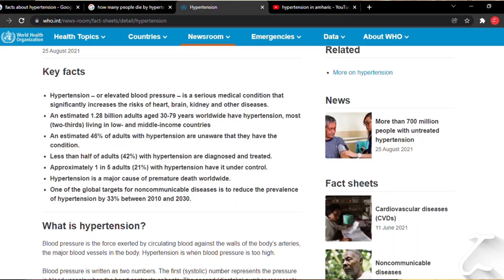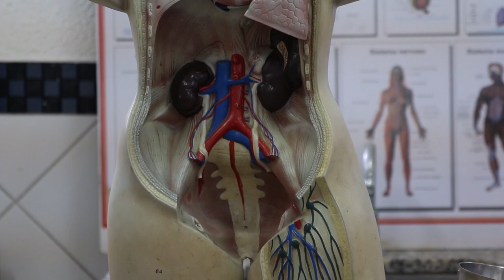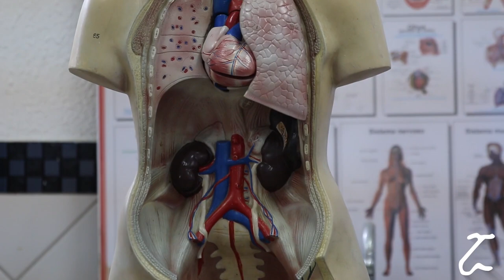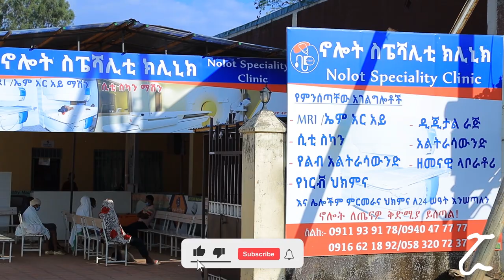ደም ግፊት ምንድን ነው? ዶ/ር አስማረ What is hypertension in Amharic?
ደም ግፊት ምን እንደሆነ ዶ/ር አስማረ አጠር ባለ መልኩ ጥሩ አድርገው አበራርተውልናል። ላደረጉልን ትብብር እናመሰግናለን።
ማንኛውንም ማስተዋወቂያ ቪድዮ በቻናላችን ላይ ማስተዋወቅ ከፈለጋችሁ በ 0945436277 ላይ መደወል ትችላላችሁ።
ምእራፍ
0:00 መግቢያ
0:53 ደም ግፊት ምንድን ነው?
2:00 ደም ግፊት በምን ምክንያት ይመጣል?
3:38 ኖርማል የሆነ የደም ግፊት ቁጥር ስንት ነው?
4:46 በደም ግፊት መያዛችንን የሚያሳዩ ምልክቶች ምንድን ናቸው?
6:09 ደም ግፊት ጋር ተያይዘው የሚመጡ በሽቶች ምንድን ናቸው?
7:58 እንዴት አድርገን አስቀድመን መከላከል እንችላለን?
10:14 ደም ግፊት መዳን ይችላል?
11:32 አንዲት ሴት ስታርጥ ደም ግፊት ይመጣል?
11:57 ስንፈተ ወሲብ ያመጣል?
12:44 ህክምናው ምንድን ነው?
14:10 ደም ግፊት ያዘን ማለት መድሃኒት መጀመር አለብን ማለት ነው?
18:26 መዝጊያ